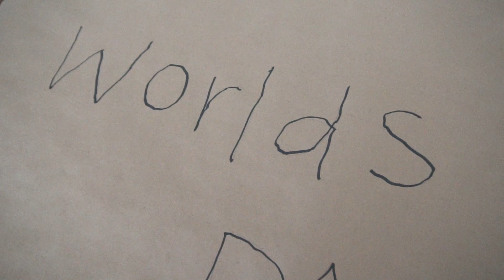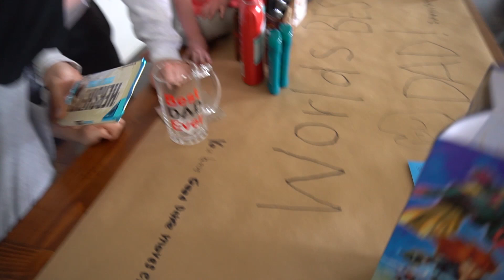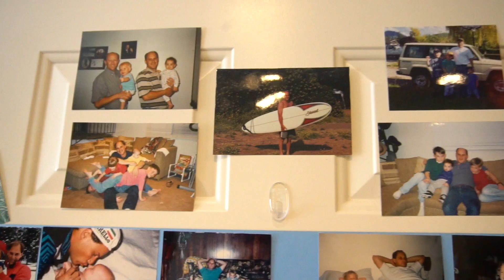So Blessed! Spending Father's Day With ALL Of Our Dads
We are completely humbled after such a beautiful weekend with our families.  How blessed are we that we got to spend Father's Day with all of our dads?  We love celebrating the strong, incredible men in our lives and this Father's Day was exceptionally great.  We're so blessed!

Cody, babe, we love you!! You are the absolute best dad ever to our five babies!  Thank you for all of your time, hard work, and love each and every day.  HAPPY FATHER'S DAY!!!

Thank you all so much for watching!  We love you and hope that you had an amazing weekend and Father's Day as well! xo

Want to send us something:
The Moffat's